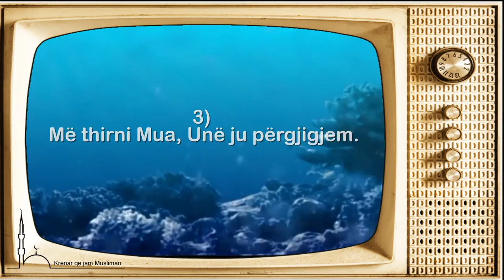Katër premtimet e Allahut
1) Nëse më falënderoni, Unë ua shtoj.
2) Më përkujtoni Mua,Unë u kujtoj juve.
3) Më thirni Mua, Unë ju përgjigjem.
4) Allahu nuk i dënon ata, përderisa ata bëjnë istigfar.